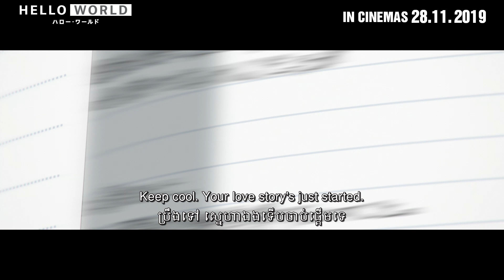Hello World Main Trailer | KH,EN SUB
បើសិនជាមានឱកាសទៅកែកំហុសសារជាថ្មីសម្រាប់មនុស្សជាទីស្រឡាញ់នោះ តើអ្នកនឹងហ៊ានធ្វើបែបនេះដូច Katagaki ដែរទេ?

មកទស្សនា trailer របស់ខ្សែភាពយន្តបែប anime "បង អូន និងពិភពស្នេហ៍យើង" ដែលនឹងមានចាក់បញ្ចាំងនៅថ្ងៃទី២៨ ខែវិច្ឆិកា នេះហើយ!